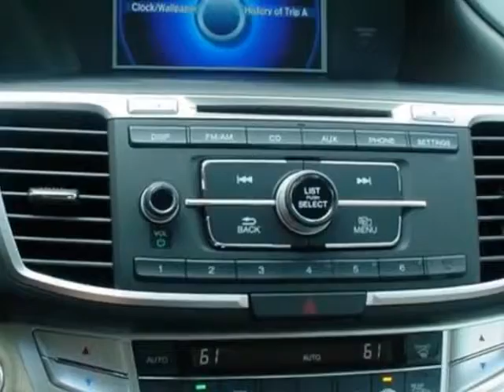2014 Honda Accord Sedan 4dr I4 CVT EX Sedan - Rock Hill, SC